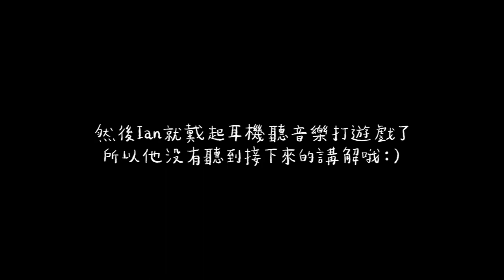盲測米其林泡麵．猜不出來就尷尬了ㄏㄏ 🤨🍜BLINDFOLDED MICHELIN INSTANT NOODLE CHALLENGE!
這個主題真的沒有逼迫Ian哦～其實是他建議的haha
是說那個擔擔麵真的很厲害！囤貨100碗我可以！

⇢ 滿漢大餐 珍味牛肉麵

» 相機: Canon M50
» 剪輯軟體: Final Cut Pro X
» Ending Music: Jeff Kaale - Pillow Talk